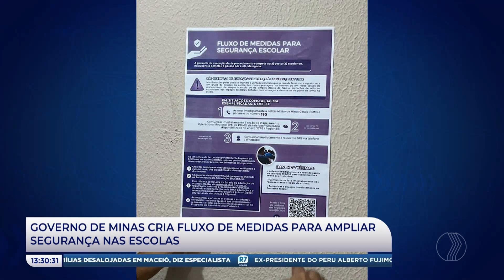JP AGORA 1° EDIÇÃO | 07/12/23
Confira os destaques do JP Agora 1° Edição:

- LULA COMANDA ÚLTIMA CÚPULA DO MERCOSUL;

- GOVERNO DE MINAS CRIA FLUXO PARA AMPLIAR SEGURANÇA NAS ESCOLAS.

De segunda a sexta:
06:30 – Balanço Geral Manhã
07:30 – Manhã Total
11:40 – Balanço Geral
14:15 – A Hora da Venenosa Minas
18:00 – Cidade Alerta Minas
19:20 – Jornal Paranaíba

Aos sábados:
12:00 – Balanço Geral Edição de Sábado
13:00 – Shop Car Show

Aos domingos:
8:00 – Política Cruzada
10:00 – Agro Paranaíba